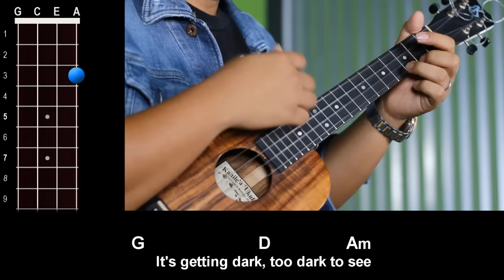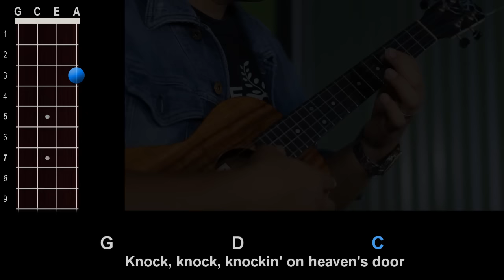"Knockin' on Heaven's Door" (Bob Dylan) Ukulele Play-Along!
and take your ukulele playing to the next level!

Play along with Aldrine as he plays "Knockin' on Heaven's Door" by Bob Dylan on the ukulele!  For the full tutorial on how to play this song, check out the Uke Lesson

Aloha,
-UU Staff